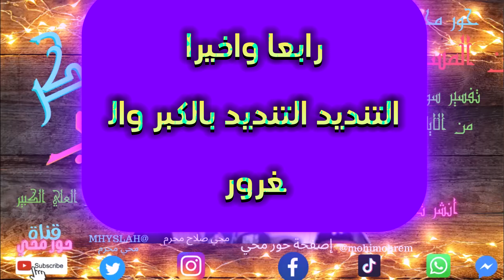تفسير الكهف الشيخ العلامه أبو بكر الجزائري المجلس الثامن من الاية -32ال 38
{ وَٱضْرِبْ لهُمْ مَّثَلاً رَّجُلَيْنِ جَعَلْنَا لأَحَدِهِمَا جَنَّتَيْنِ مِنْ أَعْنَابٍ وَحَفَفْنَاهُمَا بِنَخْلٍ وَجَعَلْنَا بَيْنَهُمَا زَرْعاً } * { كِلْتَا ٱلْجَنَّتَيْنِ آتَتْ أُكُلَهَا وَلَمْ تَظْلِم مِّنْهُ شَيْئاً وَفَجَّرْنَا خِلالَهُمَا نَهَراً } * { وَكَانَ لَهُ ثَمَرٌ فَقَالَ لِصَاحِبِهِ وَهُوَ يُحَاوِرُهُ أَنَا أَكْثَرُ مِنكَ مَالاً وَأَعَزُّ نَفَراً } * { وَدَخَلَ جَنَّتَهُ وَهُوَ ظَالِمٌ لِّنَفْسِهِ قَالَ مَآ أَظُنُّ أَن تَبِيدَ هَـٰذِهِ أَبَداً } * { وَمَآ أَظُنُّ ٱلسَّاعَةَ قَائِمَةً وَلَئِن رُّدِدتُّ إِلَىٰ رَبِّي لأَجِدَنَّ خَيْراً مِّنْهَا مُنْقَلَباً } * { قَالَ لَهُ صَاحِبُهُ وَهُوَ يُحَاوِرُهُ أَكَفَرْتَ بِٱلَّذِي خَلَقَكَ مِن تُرَابٍ ثُمَّ مِن نُّطْفَةٍ ثُمَّ سَوَّاكَ رَجُلاً } * { لَّٰكِنَّاْ هُوَ ٱللَّهُ رَبِّي وَلاَ أُشْرِكُ بِرَبِّي أَحَداً }
شرح الكلمات:

واضرب لهم مثلاً: أي اجعل لهم مثلاً هو رجلين... الخ.

جنتين: أي بستانين.

وحففناهما بنخل: أي أحطناهما بنخل.

آتت أكلها: أي أعطت ثمارها وهو ما يؤكل.

ولم تظلم منهم شيئاً: أي وَلَمْ تنقص منه شيئاً بل أتت به كاملاً ووافياً.

خلالهما نهراً: أي خلال الأشجار والنخيل نهراً جارياً.

وهو يحاوره: أي يحادثه ويتكلم معه.

وأعز نفراً: أي عشيرة ورهطاً.

تبيد: أي تفنى وتذهب.

خيراً منها منقلباً: أي مرجعاً في الآخرة.

أكفرت بالذي خلقك من تراب؟!: الاستفهام للتوبيخ والخلق من تراب باعتبار الأصل هو آدم.

من نطفة: أي مني.

ثم سواك: أي عدلك وصيرك رجلاً.

لكنا: أي لكن أنا، حذفت الألف وأدغمت النون في النون فصارت لكنا.

هو الله ربي: أي أنا أقول الله ربي.

معنى الآيات:

يقول تعالى لرسوله صلى الله عليه وسلم واضرب لأولئك المشركين المتكبرين الذين اقترحوا عليك أن تطرد الفقراء المؤمنين من حولك حتى يجلسوا إليك ويسمعوا منك { وَٱضْرِبْ لهُمْ } أي اجعل لهم مثلاً: { رَّجُلَيْنِ } مؤمناً وكافراً { جَعَلْنَا لأَحَدِهِمَا } وهو الكافر { جَنَّتَيْنِ مِنْ أَعْنَابٍ وَحَفَفْنَاهُمَا بِنَخْلٍ } أي أحطناهما بنخل، { وَجَعَلْنَا بَيْنَهُمَا } أي بين الكروم والنخيل { زَرْعاً } { كِلْتَا ٱلْجَنَّتَيْنِ آتَتْ أُكُلَهَا وَلَمْ تَظْلِم مِّنْهُ شَيْئاً } أي لم تنقص منه شيئاً { وَفَجَّرْنَا خِلالَهُمَا نَهَراً } ليسقيهما. { وَكَانَ لَهُ ثَمَرٌ فَقَالَ لِصَاحِبِهِ وَهُوَ يُحَاوِرُهُ } أي في الكلام يراجعه، ويُفاخره: { أَنَا أَكْثَرُ مِنكَ مَالاً وَأَعَزُّ نَفَراً } أي عشيرة ورهطاً، قال هذا فخراً وتعاظماً. { وَدَخَلَ جَنَّتَهُ } والحال أنه { ظَالِمٌ لِّنَفْسِهِ } بالكفر والكبر وقال: { مَآ أَظُنُّ أَن تَبِيدَ هَـٰذِهِ } يشير إلى جنته { أَبَداً } أي لا تفنى. { وَمَآ أَظُنُّ ٱلسَّاعَةَ قَائِمَةً وَلَئِن رُّدِدتُّ إِلَىٰ رَبِّي } كما تقول أنت { لأَجِدَنَّ خَيْراً مِّنْهَا } أي من جنتي { مُنْقَلَباً } أي مرجعاً إن قامت الساعة وبعث الناس وبعثت معهم. هذا القول من هذا الرجل هو ما يسمى بالغرور النفسي الذي يصاب به أهل الشرك والكبر. وهنا قال له صاحبه المسلم { وَهُوَ يُحَاوِرُهُ أَكَفَرْتَ بِٱلَّذِي خَلَقَكَ مِن تُرَابٍ } وهو الله عز وجل حيث خلق أباك آدم من { تُرَابٍ ثُمَّ مِن نُّطْفَةٍ } أي ثم خلقك أنت من نطفة أي من مني { ثُمَّ سَوَّاكَ رَجُلاً } وهذا توبيخ من المؤمن للكافر المغرور ثم قال له: { لَّٰكِنَّاْ هُوَ ٱللَّهُ رَبِّي } أي لكن أنا أقول هو الله ربي، { وَلاَ أُشْرِكُ بِرَبِّي أَحَداً } من خلقه في عبادته.

هداية الآيات:

من هداية الآيات:

1- استحسان ضرب الأمثال للوصول بالمعاني الخفية إلى الأذهان.

2- بيان صورة مثالية لغرس بساتين النخل والكروم.

3- تقرير عقيدة التوحيد والبعث والجزاء.

4- التنديد بالكبر والغرور حيث يفضيان بصاحبهما إلى الشرك والكفر